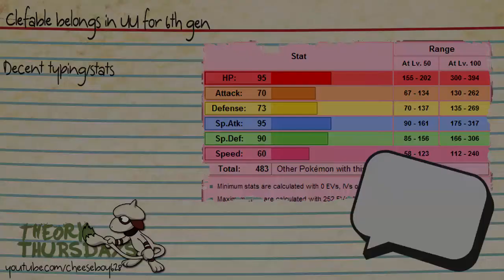TURN OFF DA LIGHTS - Let's Play Luigi's Mansion, Part 9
Excessively scurry! 3spooky5me.